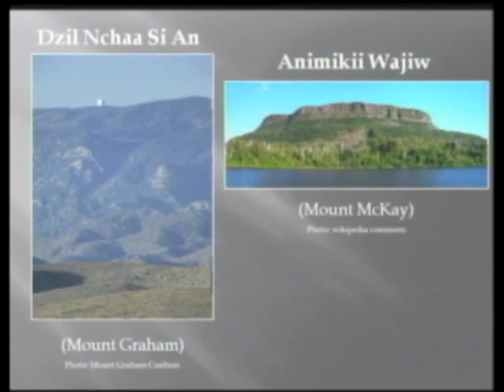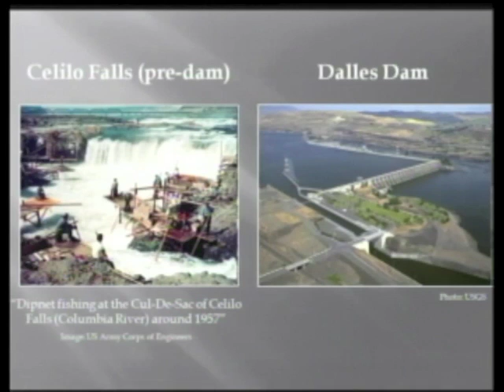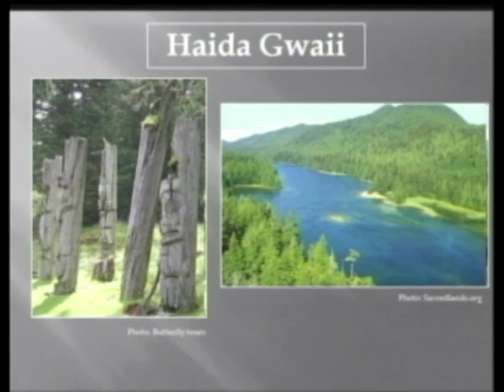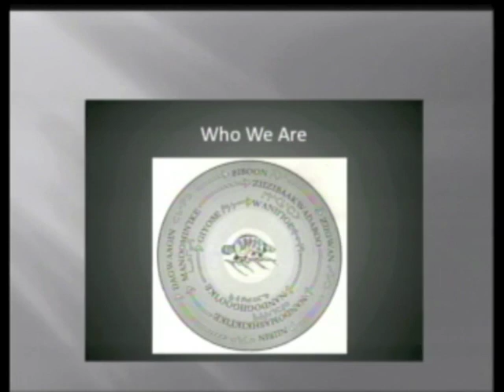Winona LaDuke on the Language of Empire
Excerpt of LaDuke's June 26 lecture to the 2010 General Assembly of the Unitarian Universalist Association. To see the complete video of LaDuke's lecture, please